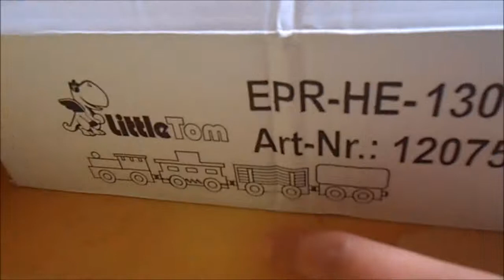Anak Kecil Merakit Mainan Kereta Api Kayu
Anak Kecil erakit Mainan Kereta Api Kayu

Mainan Kereta Api - Railway Trains - Modellbahn

Tonton juga:
- Pameran Miniatur Kereta Api di Jerman

Video waktu Benjamin mendapat hadiah natal 2017 dari oma berupa mainan miniature kereta api dari bahan kayu. Anak ini suka sekali dengan rancang bangun. Dulu dengan mobil-mobilan dan jalanannya, nah kali ini dapat kereta, luar biasa girangnya si bocah.

Hampir setiap hari dia merakit model baru jalanan kereta apinya.

Selamat datang di vlog Emaknya Benjamin. Saya wanita Indonesia menikah dg pria Jerman. Suami dan saya bertemu via online date :) . Sejak menikah tahun 2011 sampai saat ini tinggal di Jerman. Saya suka sekali berkebun.

Pada saluran ini saya akan cerita mengenai tumbuh kembang jagoanku Benjamin dan si cantik Lisa Marie, video anak-anak bermain dan sesekali ada video jalan-jalan kalau kita ada duit bisa jalan deh haha.

My personal channel that tells about my days in Germany, which I love as gardening, cooking and all around interesting stories about to tell. (by pursuingmydreams)

Auf Wiedersehen aus Deutschland.